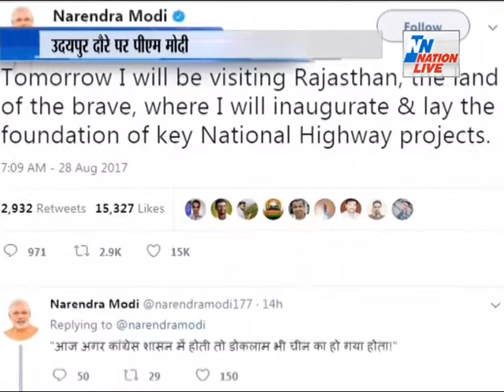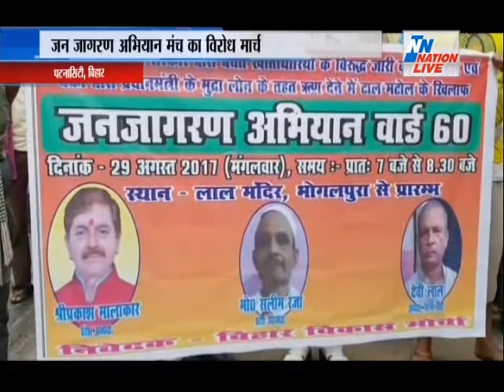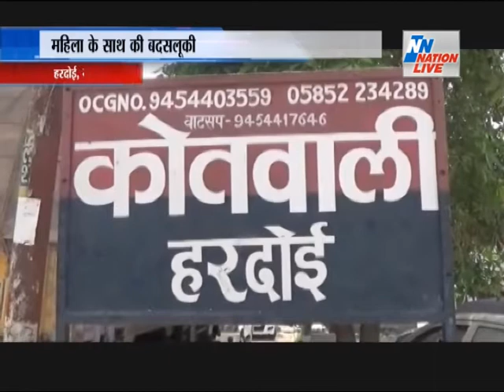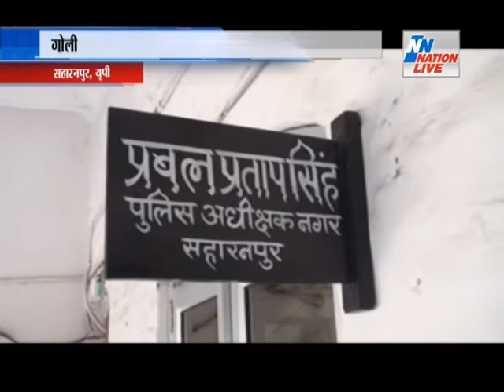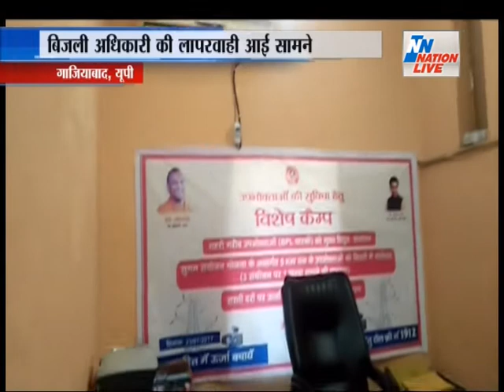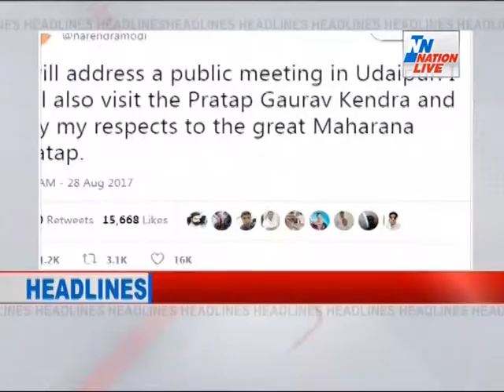NEWS BULLETIN 12 PM 29 AUGUST 2017 ON NATION LIVE NEWS